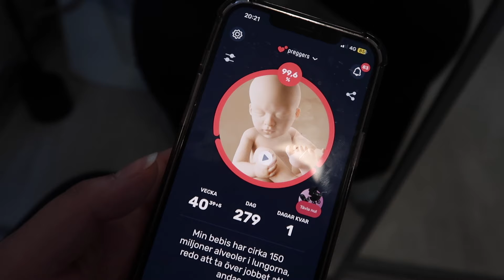Min SISTA GRAVIDVLOGG #8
Min SISTA GRAVIDVLOGG #8  Ja i denna vlogg pratar jag om hur läget ser ut just nu, när videon släpps har jag fortfarande inte fött och jag delar med mig av tankar och känslor.

Hoppas ni är taggade och ni får gärna följa mig på min Instgagram Wallinlea :) Kommenter vad ni tycker om dessa vloggar om det skulle vara något ni vill att jag ska ändra på eller göra på annat sätt :) Kommentera gärna jag läser alla era kommentarer, tack för idag vi ses snart igen PUSS :)